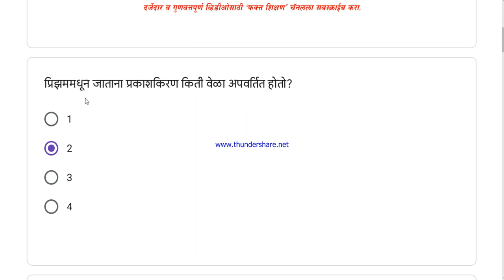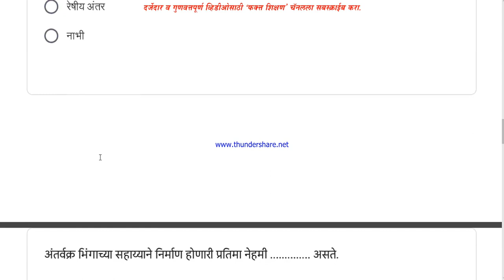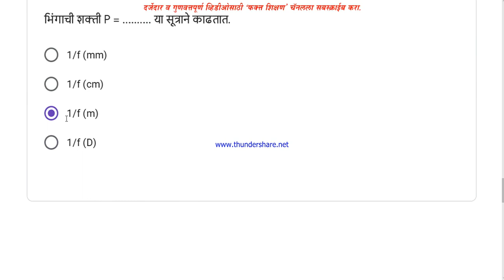दहावी विज्ञान स्वाध्याय आठवडा 33 उत्तरे convegenius class 10th Science week 33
नमस्कार,